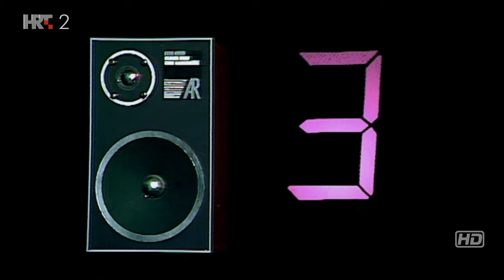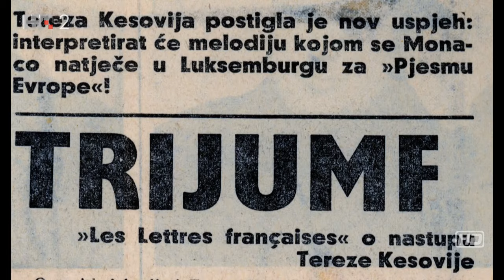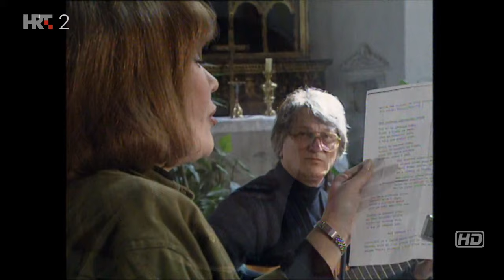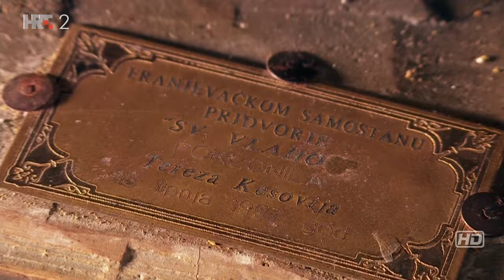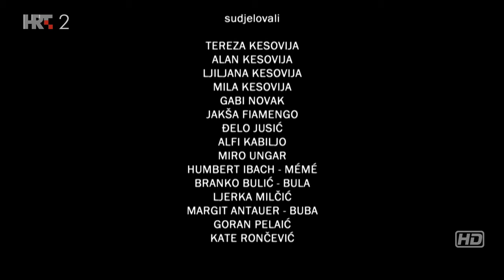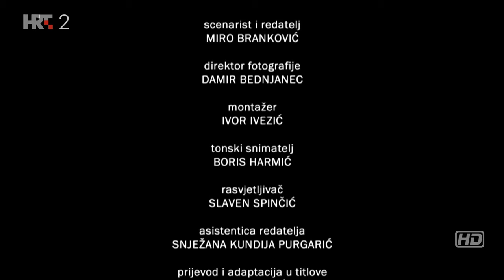Tereza Kesovija - To sam ja - dokumentarni film (HRT, 2018.)